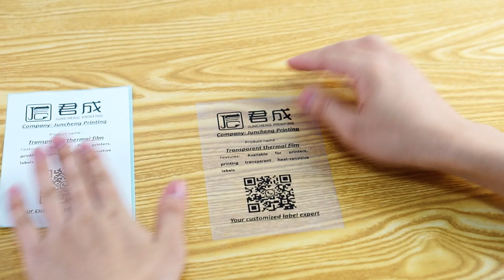Clear Transparent Thermal Film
Guangdong Juncheng Printing Technology Co., Ltd is a high-tech enterprise specializing in label production. It covers an area of more than 15000 square meters, has complete printing and processing equipment, and has an annual output value of more than 100 million CNY. We have passed IS09001, ISO4001, and IS045001 certifications.